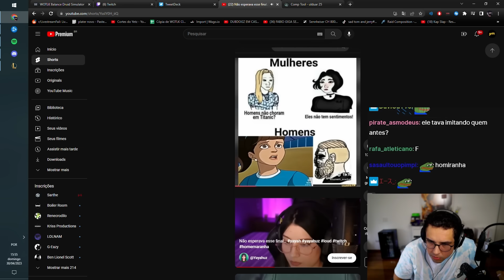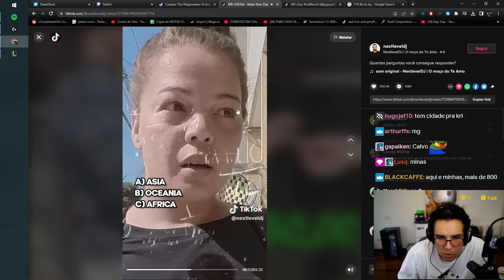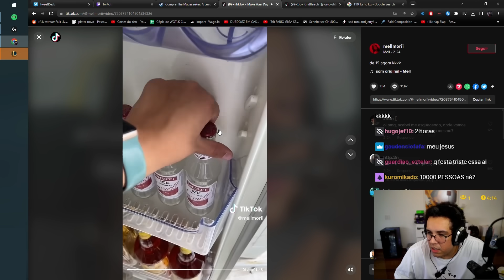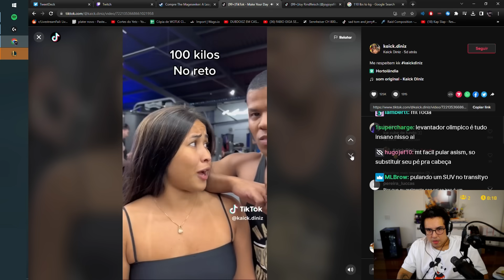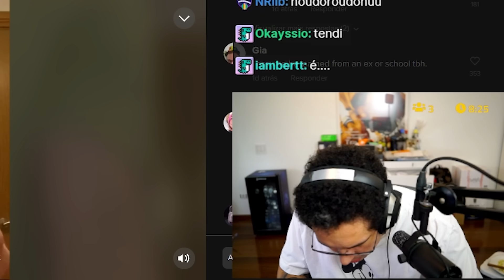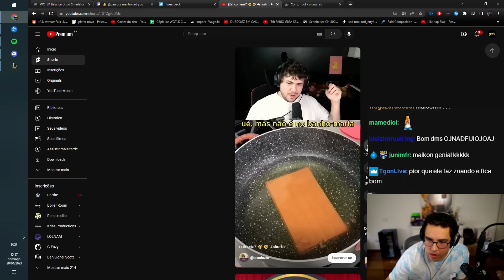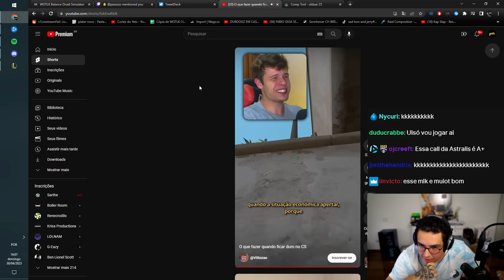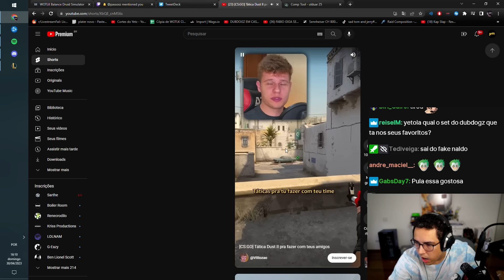UM DOS TIKTOKS MAIS TRISTES QUE EU JA VI NA MINHA VIDA! | YETZ, MELHORES TIKTOKS 043